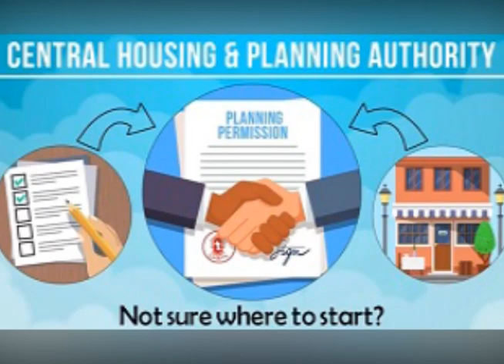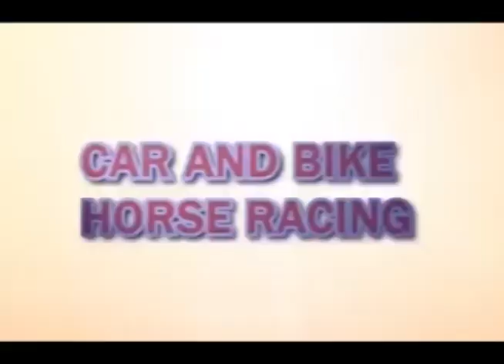News Headlines 9th October 2019